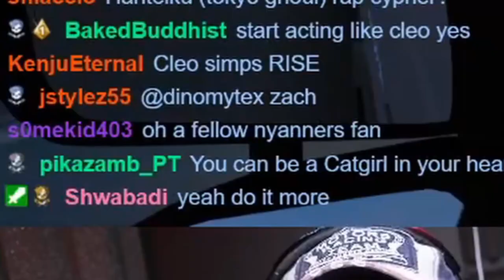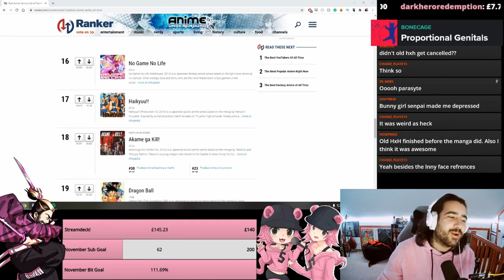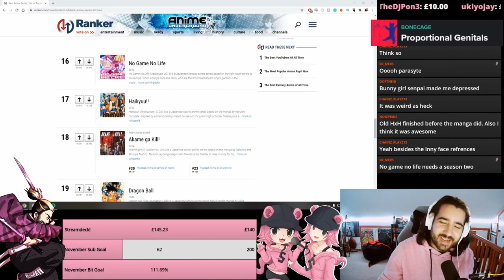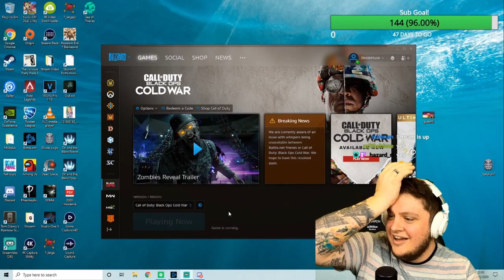Little PogChamp | Nerdcore & Friends Highlights #5 w/ RUSTAGE, Daddyphatsnaps & more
Little PogChamp | Nerdcore & Friends Highlights #5 | Originally posted  Nov 30, 2020

(0:00) Shwabadi checks Dropship
(0:13) Connor Quest experiences betrayal
(0:35) Rustage becomes a cat girl
(1:15) Funky Monkey Friday with Thighhighsenpai
(1:33) Daddyphatsnaps tries to convince Savvy Hyuga to stay
(2:03) Connor Quest forgets how to pronounce Hanukkah
(2:37) Ham Sandwich makes an announcement Pt. 1
(3:03) LyndanVA is BassedOlaf's Little PogChamp
(3:22) Ham Sandwich makes an announcement Pt. 2
(3:29) Divide Music gets a Ray Gun
(3:59) BassedOlaf makes a sound he wants everyone to forget
(4:15) Shwabadi uses his moan soundboard
(4:28) Connor Quest is a snake
(4:57) Thighhighsenpai becomes a murderer
(5:08) Divide Music experiences some technical difficulties
(5:51) LyndanVA gives Connor Quest a new hashtag
(5:57) Gray Fox wishes he had a massage chair
(6:24) Sky Limits doesn't mind
(6:30) Connor Quest offers Stargirl a private show
(6:46) Stargirl uses an interesting nickname for Shwabadi
(6:57) Divide Music gives his viewers a nice view
(7:02) Connor Quest hits the "nutton"
(7:17) Gag Shop (Cover) - Rustage